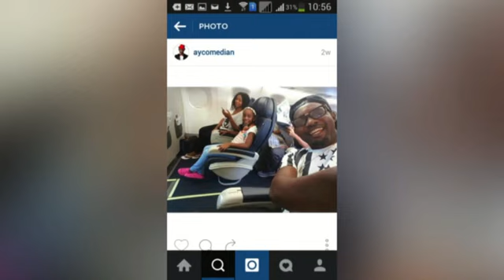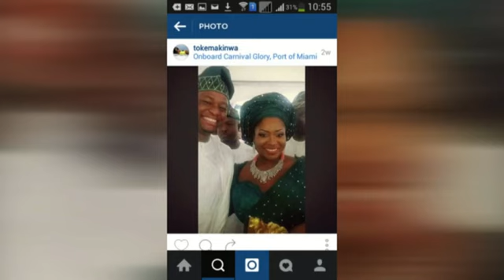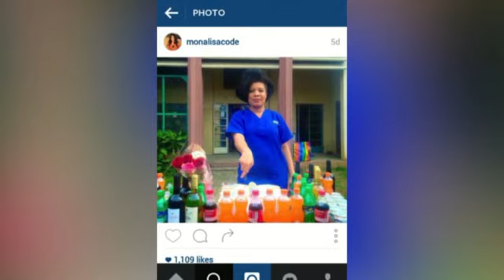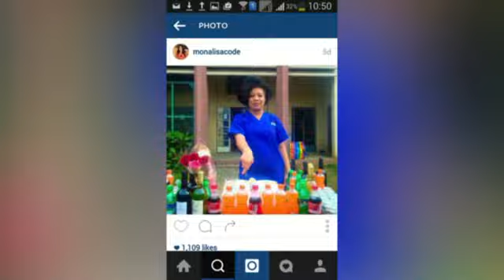EPISODE 2 MONALISA MYLES